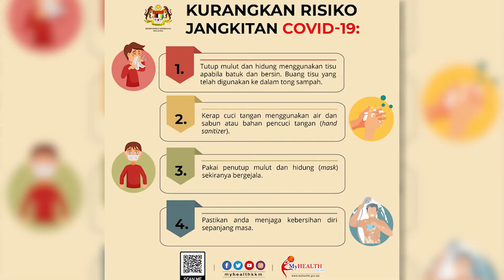Garasi Kupas | Peratus Berjangkit Kurang Jika...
Ikuti Content dari Garasi Tv mengupas isu-isu semasa.

kepada penonton yang berminat untuk layan Live Garasi Tv boleh Like & Follow Facebook